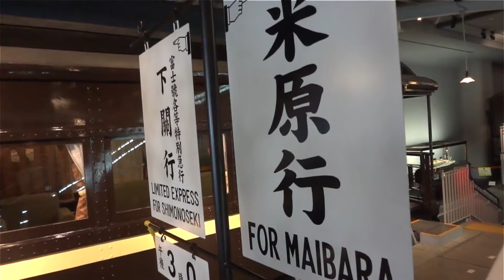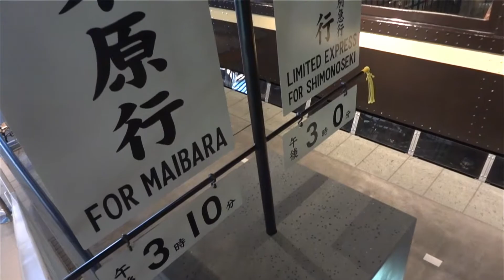[visit japan]鉄道博物館、1Fレトロな電車たちを撮影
埼玉県大宮にある鉄道博物館、1F ヒストリーゾーンにあるレトロな電車たちを撮影してきました。是非ご覧ください。

もどうぞご覧ください。

★map★